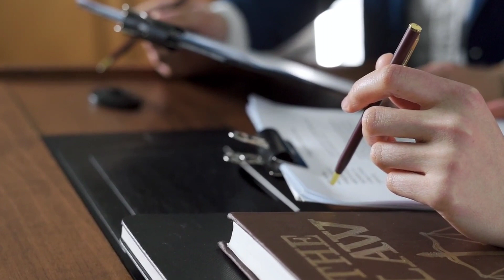श्रीनगर कोर्ट ने पत्नी पर लगाया 10 लाख का जुर्माना !DV केस पति को प्रताड़ित के लिए नहीँ !जबरदस्त ।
केस विवरण:

अख्तर बनाम एजाज परवेज,

शमशादाकेस नंबर 3722349/2019, 26 फरवरी, 2019 को दायर किया गया।

जजमेंट लिंक
N THE COURT OF JUDGE SMALL CAUSES/JMFC SRINAGAR
Case No: 3722349/2019
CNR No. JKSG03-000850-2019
Date of Institution: 26/02/2019
Date of Order: 16/12/2021
Shamshada Akhter W/O Ajaz Parvaiz Shah
R/O 22-K Shah Anwar Colony Hyderpora, Srinagar
…Aggrieved Person
Through: Mr. Ishtiaq Ahmad Khan, Advocate
V e r s u s
Ajaz Parvaiz Shah S/O Late Shamus-din Shah
R/O Shah Anwar Colony, Hyderpora, Srinagar
...Respondent
 Through: Mr. Shabir Bhat & Farhat Rashid, Advocates
In the matter of: Application on behalf of applicant/AP for unconditional
withdrawn of the above titled petition.
CORAM: FAYAZ AHMAD QURESHI (JO CODE: JK00169)

judgment link